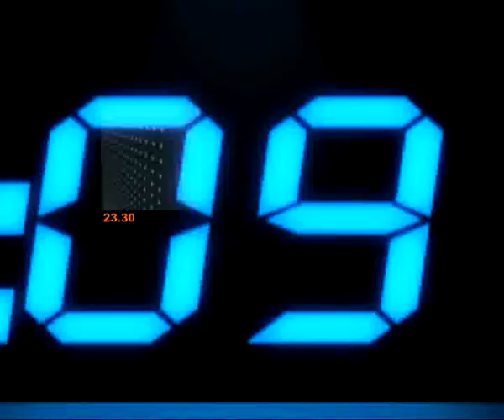ไถ่ควายเผือก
รายการข่าวข้นคนเนชั่น ประจำวันที่ 20 กุมภาพันธ์ 2556

-เสนอ... ระนอง-หนุ่มใจบุญตระเวณซื้อควายจากโรงเชือดเลี้ยงทุ่งโล่ง100ไร่